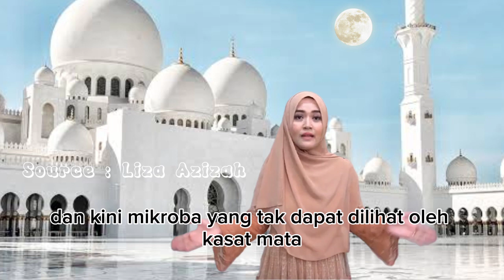SOLUSI UNTUK UJIAN HIDUP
VIDEO CREDIT : LIZA AZIZAH